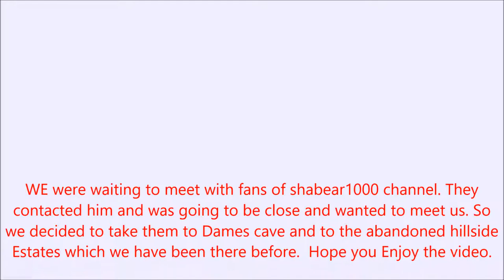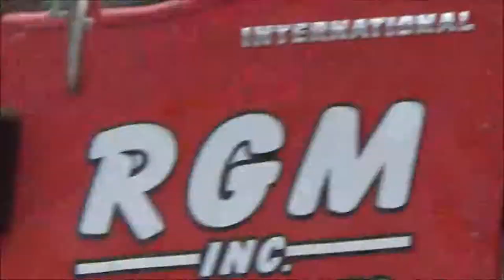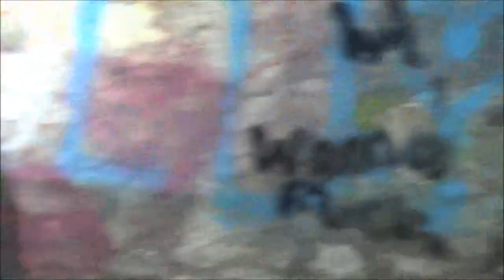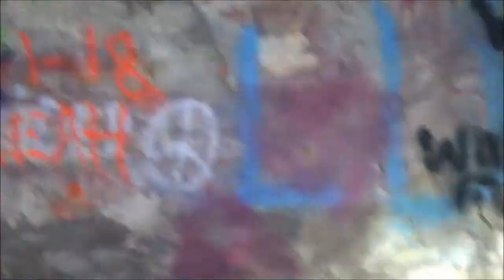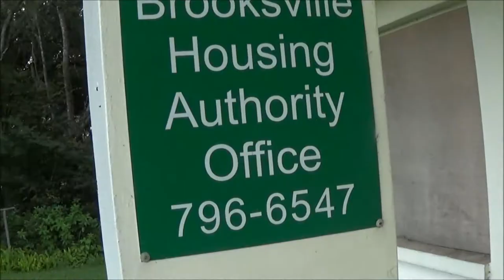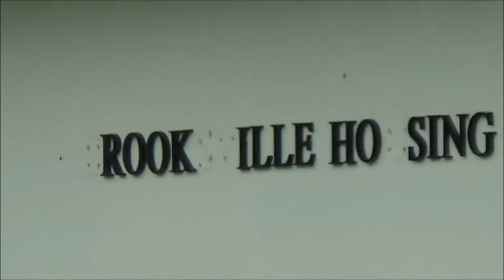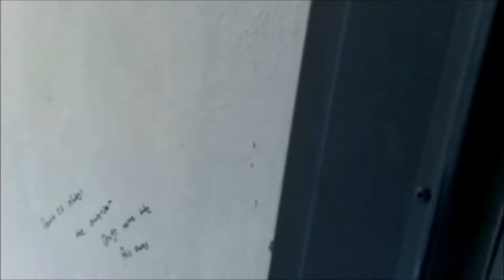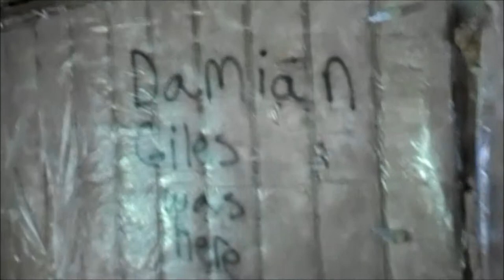Our day with monkey & shabear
We went exploring with youtube fans of shabears